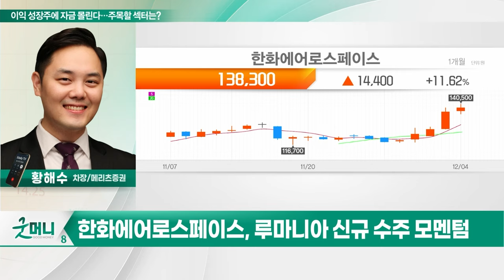한화에어로스페이스(012450)... 이익 성장주에 자금 몰린다... 주목할 섹터는?_투자 인사이트 (20231205)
Q. 이익 성장주에 자금 몰린다... 주목할 섹터는?

- 폴란드향 2차 실행계약 성사
- 현지 생산 포함된 추가계약 기대
- 루마니아 신규 수주 모멘텀